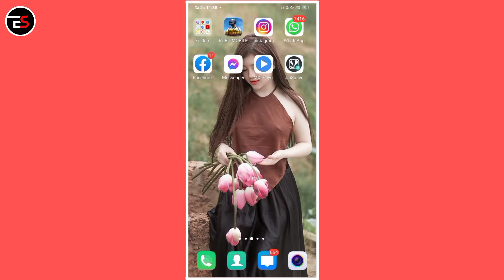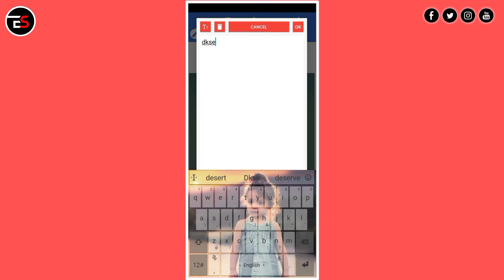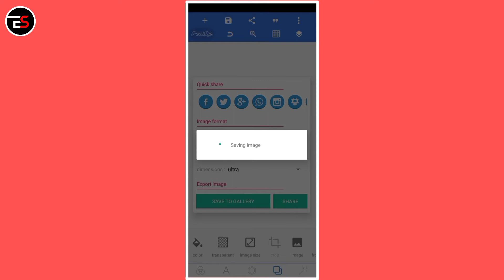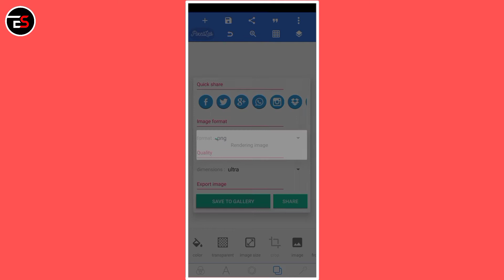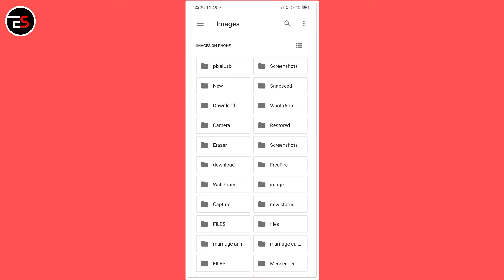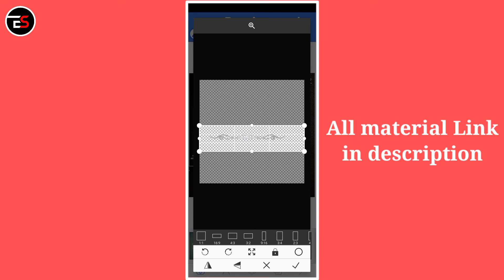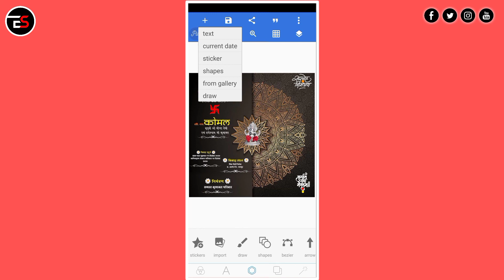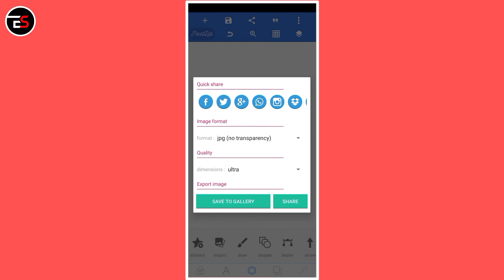Shadi card kaise banaye | Sadi card editing in pixelLab 2020 | Meterial | Editing Sikho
हेलो दोस्तों स्वागत है आपका हमारे यूट्यूब चैनल एडिटिंग सीखो में
दोस्तों आज की वीडियो में हम आपको बताएंगे कि शादी कार्ड कैसे बनाते हैं
वह भी मोबाइल से और काफी कम समय में
 तो इसके लिए दोस्तों वीडियो पूरी जरूर देखना और वीडियो पसंद आया तो वीडियो को लाइक कर देना और आप हमारे चैनल पर  नए हो

All font Link :-

1) 3D bill icon intro kaise banaye kinemaster se   :-

2) Repid zoom effect kinemaster  :-

3) cinematic effect kinemaster  :-

4) tik tok new trend video Drone zoom out  :-

 5) main tuje chum lu tik tok tending video editing kinemaster :-

Tag-
 el ulaa ,Lagna Patrika editing in PicsArt 2020,
 material,Marathi invitation card design,
Wedding invitation card design,
 wedding invitation card design PicsArt, wedding invitation card,
 lagn Patrika card Editing,
 How to make a invitation card design,
How to make a wedding invitation card design, a ach,
 Kinemaster wedding invitation video editing tutorial Marathi,
 wedding invitation card Editing,
 wedding invitation card design Marathi,
PicsArt wedding card Editing,
pixellab wedding invitation card Editing, wedding invitation card Editing,
 Wedding invitation video editing Marathi, Wedding invitation video editing kinemaster Marathi,
Invitation video editing Marathi,
kinemaster full versioe Kinemaster me wedding invitation video kaise banaye kinemaster me video kaise banate hai kinemaster all png